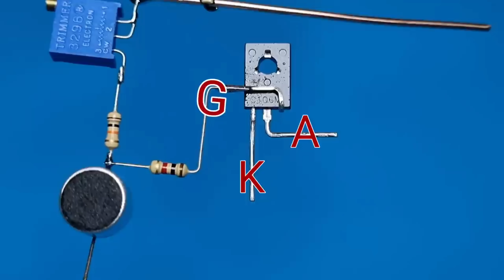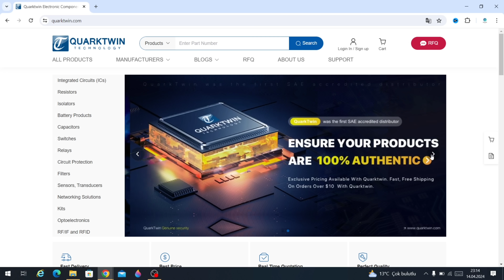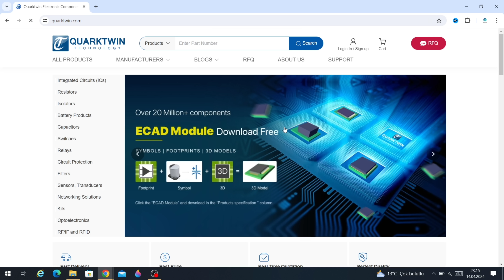2 Amazing Projects That Anyone Can Do for Electronic Project Enthusiasts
2 Amazing Projects That Anyone Can Do for Electronic Project Enthusiasts